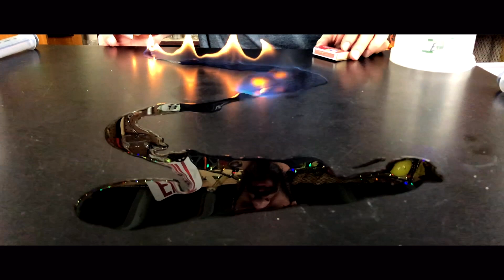Alcohol Comparison - Methanol vs Ethanol vs Isopropanol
Which alcohol burns better, faster, brighter? I'm comparing methanol, ethanol (grain alcohol) and isopropanol (rubbing alcohol) to see which has a faster rate of combustion, which burns brighter and which is the best choice for an alcohol stove.  A good look at the difference between ethanol and methanol and isopropyl alcohol and a good time with methanol fire, ethanol fire and isopropanol fire! Loads of good information and a great comparison of methanol vs ethanol vs isopropyl alcohol!

WARNING:  Please do NOT assume it is safe to try things from my videos!  Most of the experiments or demonstrations on this channel are NOT SAFE for trying yourself.  I take no liability for any harm that may come from trying to re-create something you saw on my channel.  Please just enjoy the videos and do not take it for granted that you can do it at home.  Thank you!